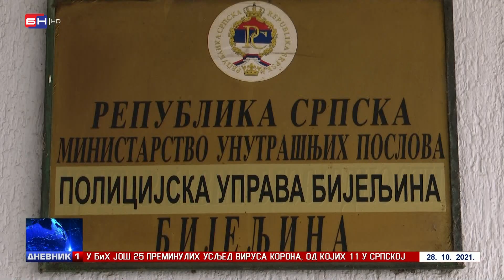Bijeljina: Smanjen broj krivičnih djela (BN TV 2021) HD